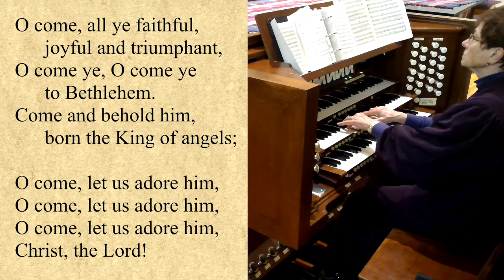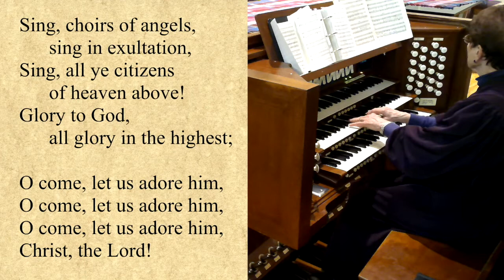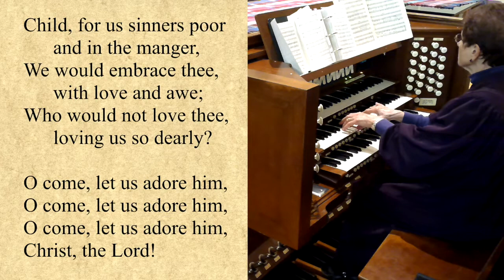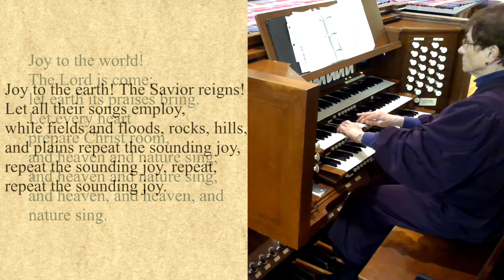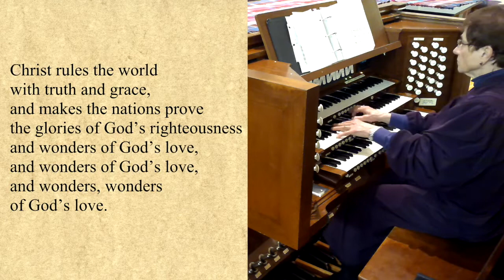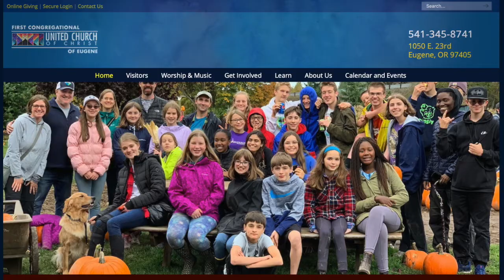Christmas Eve 9 p m